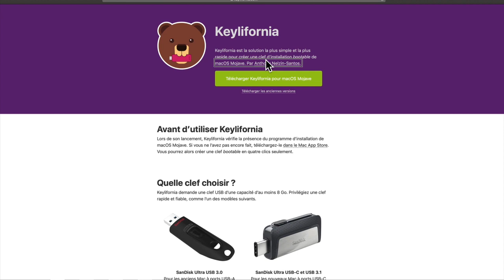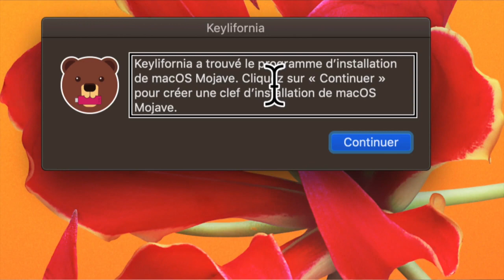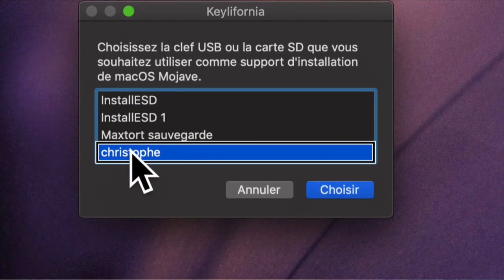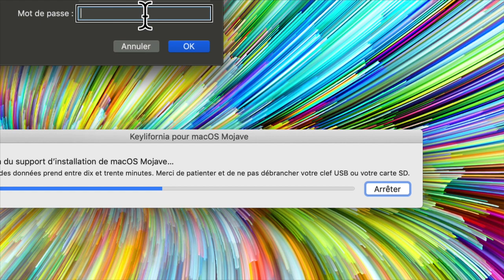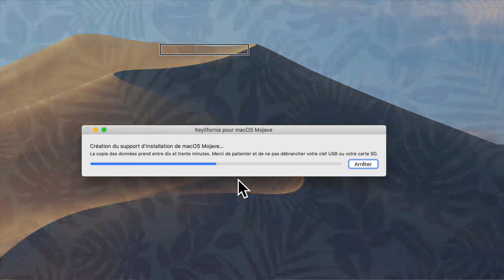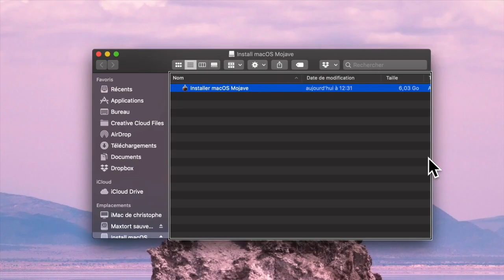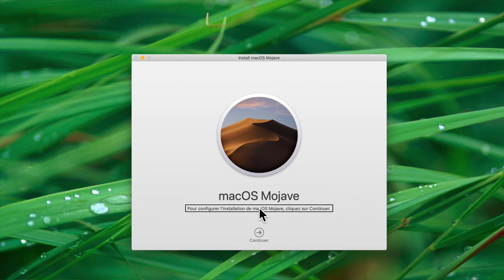Comment Créer Une Clé USB Bootable [[Mac OS 10.14 MOJAVE] Avec [KEYLIFORNIA]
lien :
Salut voici une vidéo sur:  Comment Créer Une Clé USB Bootable [[Mac OS 10.14 MOJAVE] Avec [KEYLIFORNIA]  merci de vous abonner à ma chaîne et à bientôt pour une prochaine vidéo @+.